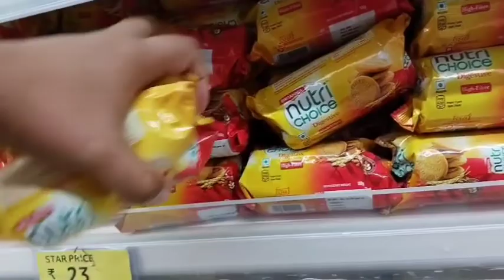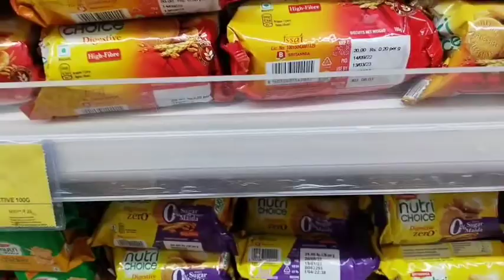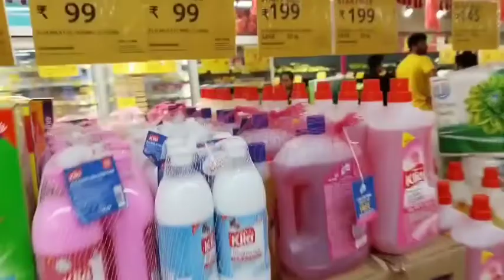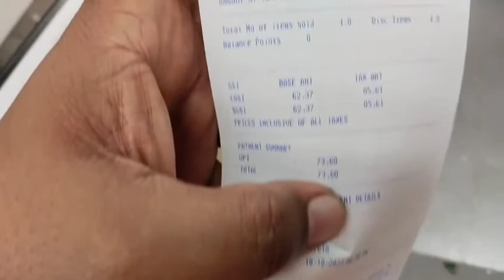Bangalore myhna square,gunjur village,vlogs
gunjur village
myhan square

*Facebook page follow us now-